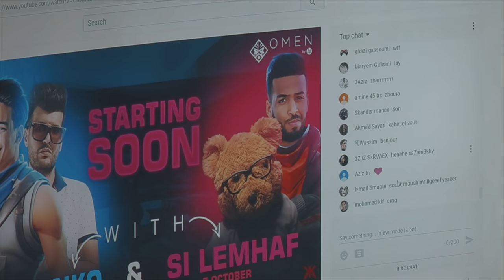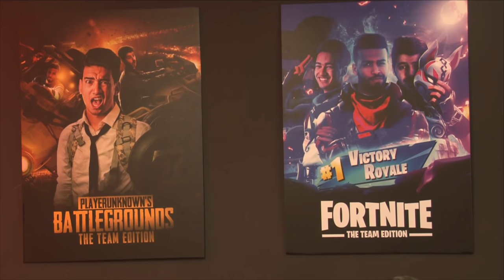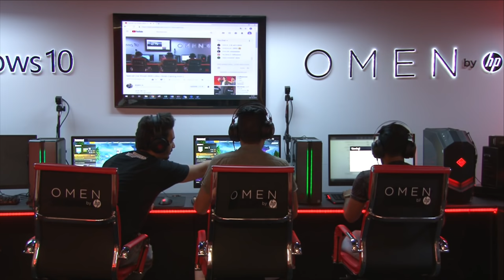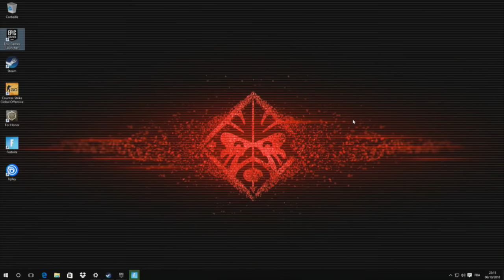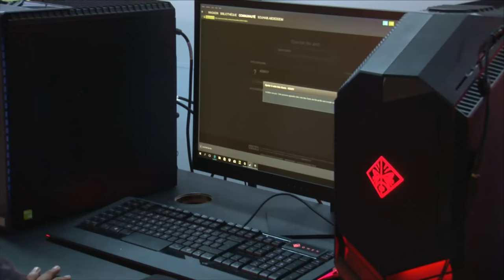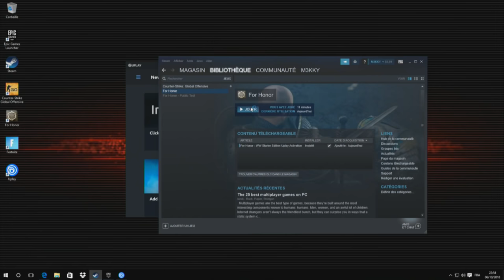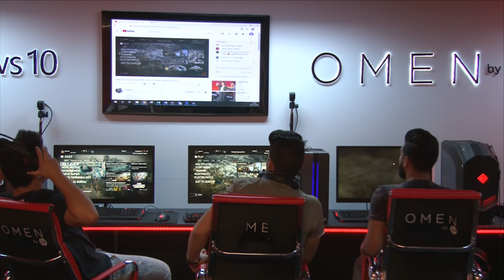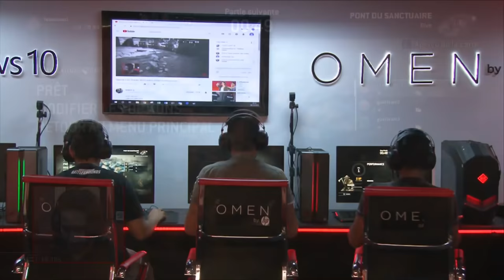REPLAY : Special Live Stream With Linko ( Omen Gaming room )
LINKO YE MOUDYR